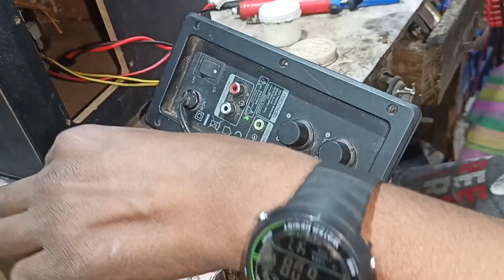microlab m110 computer box no sound problem মাইক্রোল্যাব সাউন্ড সিস্টেম পাওয়ার আসে গান বাজে না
electronics,induction,best multimeter for electronics,induction motor,climate change,industrial electricity bill calculation,computer box sound problem
ইন্ডাকশন কুকার রান্না,ইন্ডাকশন কুকার ব্যবহারের নিয়ম,ইন্ডাকশন কুকার,ইন্ডাকশন চুলা মেরামত,ইনডাকশন চুলার সমস্যা,কিভাবে ইন্ডাকশন কুকার মেরামত করবেন,ইন্ডাকশন চুলা,no power infrared cooker ইন্ডাকশন কুকার চালু হয় না।। কোন পাওয়ার আসে না সমাধান.,ইন্ডাকশন চুলার পাত্র,ইন্ডাকশন কিভাবে চালায়,কোন কোন পাত্র দিয়ে ইনডাকশন ওভেনে রান্না করা যায় না,ইন্ডাকশন ব্যবহার,ইন্ডাকশন মোটর,ইন্ডাকশন চুলা ব্যবহার,ইন্ডাকশন চুলা অন করার নিয়ম জেনে নিন,ইনডাকশনে তরকারি রান্নাrepair,electrical services kannur,how to repair computer speakers power problem,tod meter connection,how to connect speaker to desktop computer,how to connect speaker to computer in 2021,how to repair computer speaker,electrical consultant kannur,best multimeter for electricians,electroboom